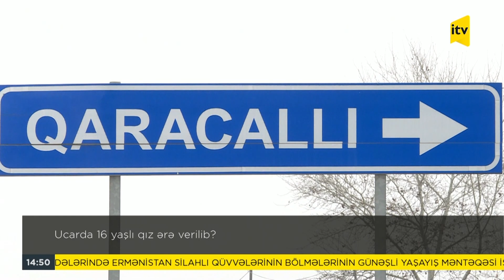Xəbərimiz var | 20.12.2022 | 14:50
Xəbərimiz var – 14:50

1. Ucarda 16 yaşlı qız ərə verilib?

2. Yol qəzasında iki azyaşlı öldü, altı nəfər xəsarət aldı

3. Dəmir yolundan 300-ə yaxın ehtiyat hissəsi oğurlayan şəxs saxlanılıb

4. Son iki ayda videomüşahidə kameraları 400-dən çox yol-nəqliyyat hadisəsi qeydə alıb